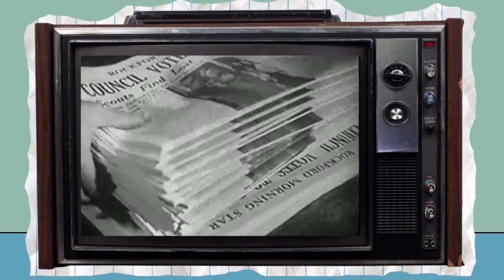FINDING DORY Trailer Review/Discussion - Couch Potato Saga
Steven and Tim discuss the Finding Dory trailer and the appeal of Pixar's current direction.